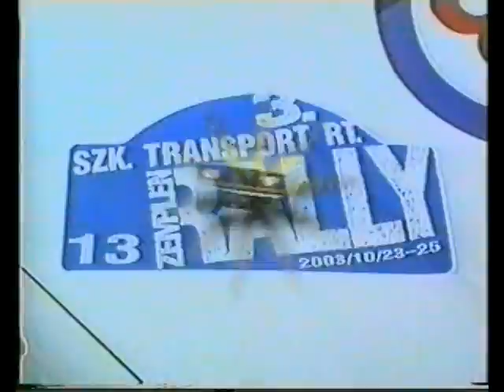Bütösi Zsolt- Szűcs Viktor 2003 Zemplén rally